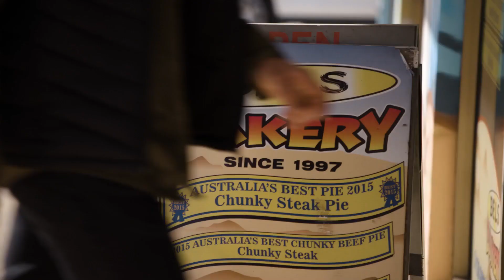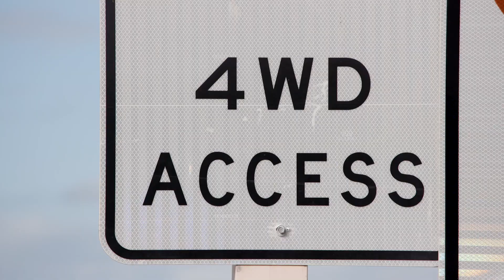Explore the Mid-Coast, New South Wales with Hayden Quinn | Taste of Australia | Tourism Australia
Get ready to taste your way through the mid-coast of NSW with Hayden Quinn! Join him for an early morning surf at Port Macquarie before tucking into the town's best-kept secret, homemade meat pies for the local bakery of course! Head down south to Taree where you’ll find quality meats and produce before stopping into Mayers Flats to tuck into some of the freshest buffalo mozzarella in the region. And of course, no Australian culinary adventure is complete without stunning scenery as a backdrop - try 4WDing across the mid-coast beaches before tucking into a sunset picnic at Myall Lakes National Park. This is one foodie road trip that is sure to get your mouth-watering.

Hayden Quinn is an Australian adventure foodie, author, podcaster, TV personality and Friend of Australia. He has appeared on TV series including Masterchef Australia and Taste of Australia with Hayden Quinn, and regularly creates recipes inspired by local Australian produce. As a lover of both food and travel, Hayden has always been drawn to the most delicious regions of Australia.